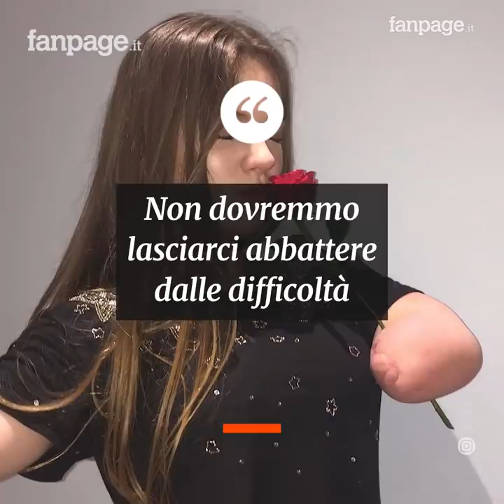Dopo la meningite rimane senza braccia e senza gambe: la lezione di vita di Isabelle Weall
Isabelle Weall è una ragazza di 15 anni. Quando ne aveva 7 una meningite le ha portato via tutti e quattro gli arti, ma gioia di vivere e un pizzico di autoironia l’hanno resa una piccola star del web. Con i suoi video vuole essere di ispirazione a chi soffre situazioni simili alla sua, e strappare un sorriso a chiunque abbia voglia di seguire le sue avventure.